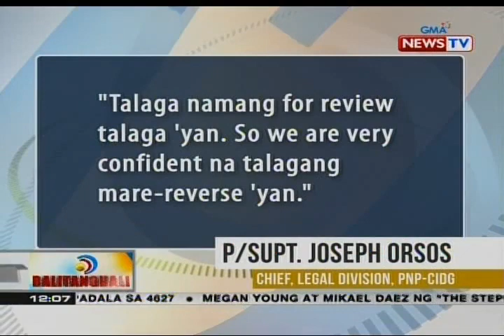Pinakamalakas daw na ebidensya vs Kerwin Espinosa, 2016 pa hawak pero hindi naisumite agad sa CIDG